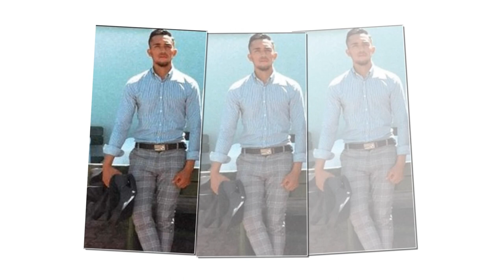Arben Avdula New Slimako Verese Betoviči 2024 #2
⬇️Arben Avdula
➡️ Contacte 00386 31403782